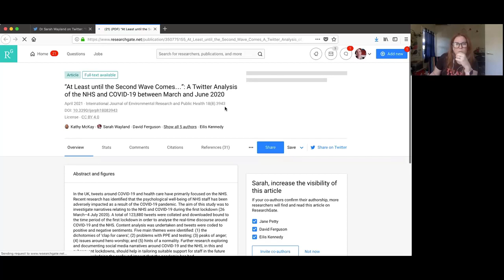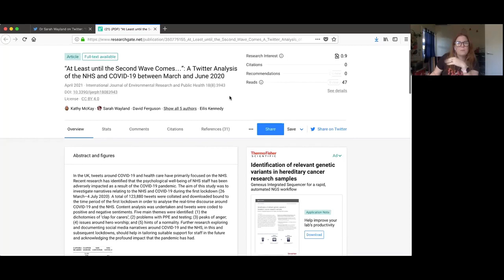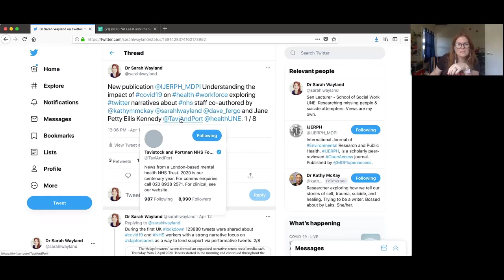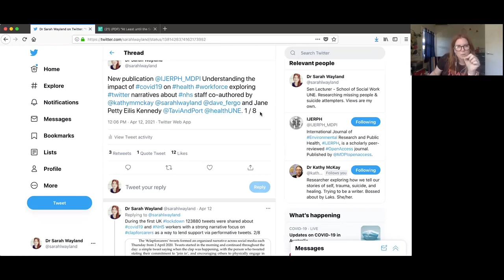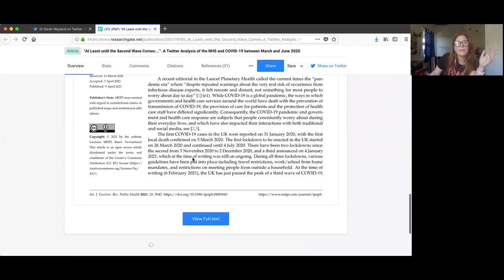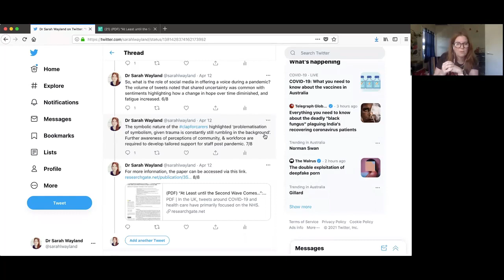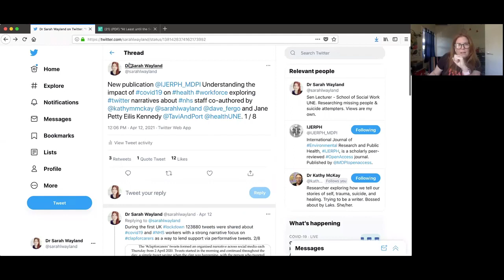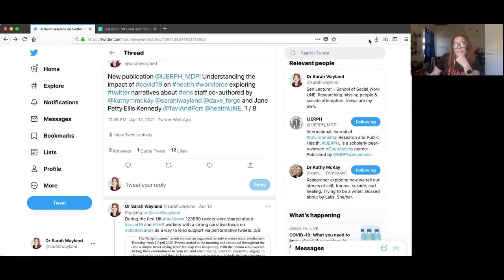Academic Twitter Threads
How to use twitter threads to enhance academic readership